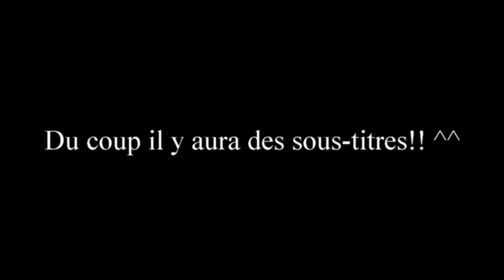LE PROLOGUE DE LEGACY OF THE VOID! { Starcraft 2 legacy of the void, prologue partie 1 } By Cedfire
Le prologue de Legacy of the Void est là! Il est disponible par précommande. Le jeu en lui même devrait sortir en hiver 2015/2016.